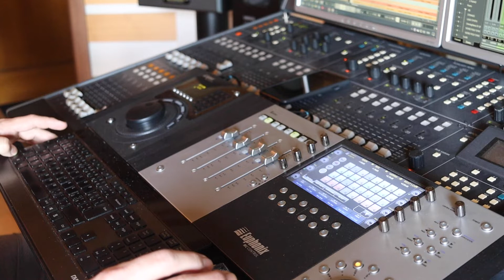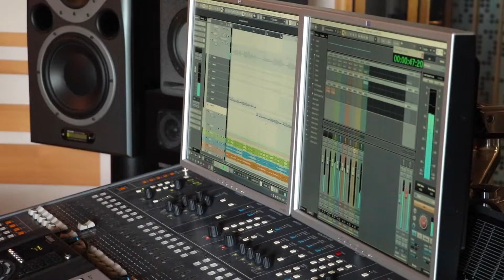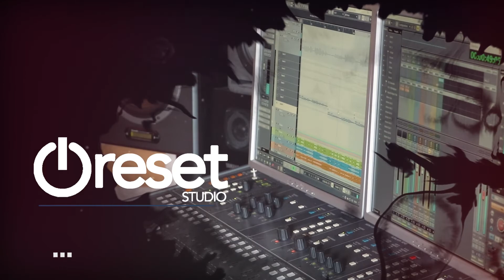Tomáš Hanák feat. Eva Ehlenová - Back to Black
Written by Amy Winehouse & Mark Ronson
Performed by Tomáš Hanák feat. Eva Ehlenová